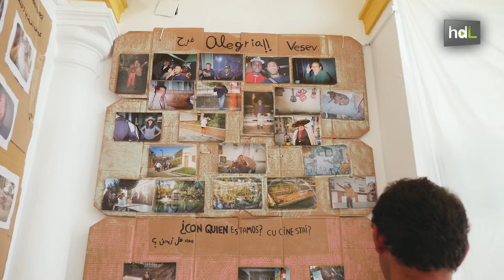HDL Fotografiando lo invisible: un retrato de la realidad de las personas sin techo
Elige la Vida es una ONG que lleva casi tres décadas trabajando contra la exclusión social en Sevilla. ‘Fotografiando lo invisible’ es uno de sus últimos proyectos. Durante meses, personas sin techo se formaron en fotografía para después retratar su realidad. El objetivo es acabar con el olvido del resto de la sociedad. Fruto de ese trabajo es una exposición que recorrerá los centros cívicos de la ciudad.